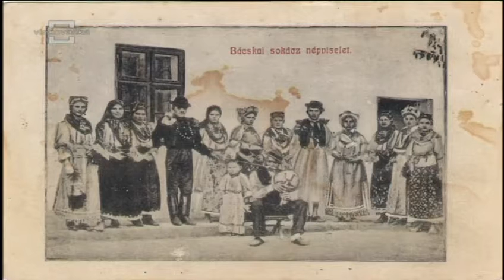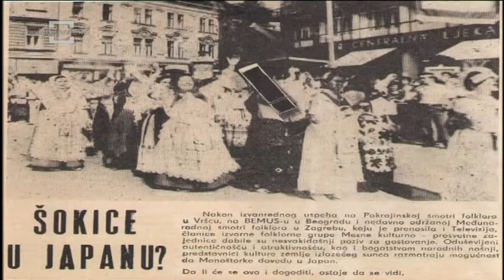Hrvatska ric iz Vojvodine 2